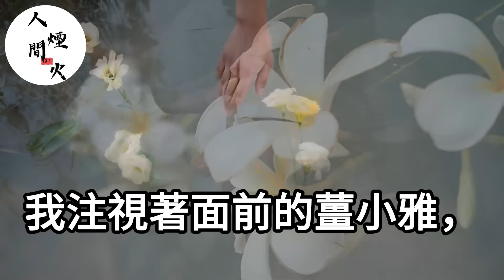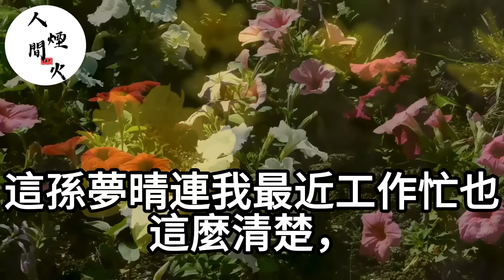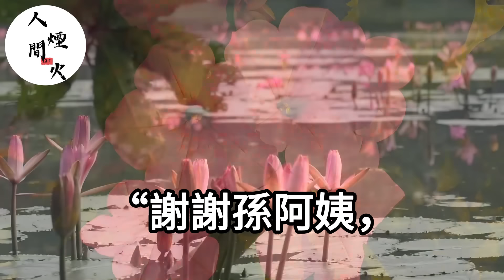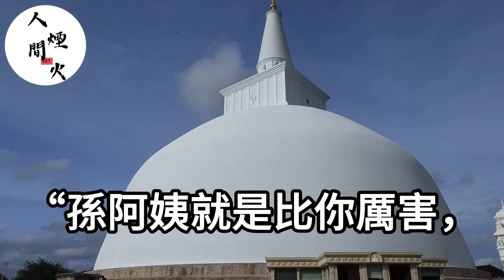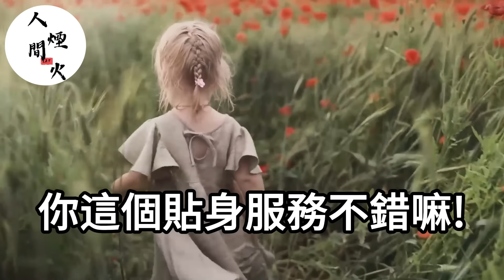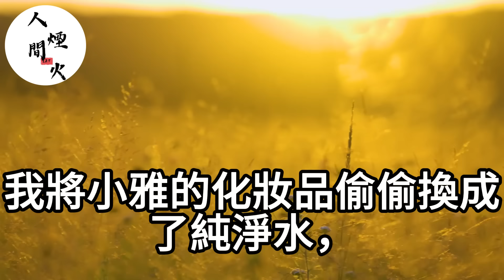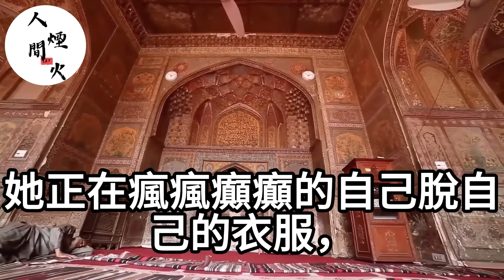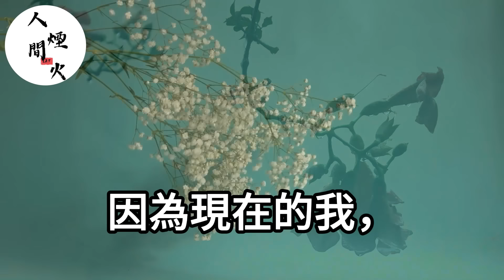我查出癌症後將所有！財產轉到老公名下！不料父女聯手拔我氧氣罐！來世我讓他們付出慘痛代價！生活經驗